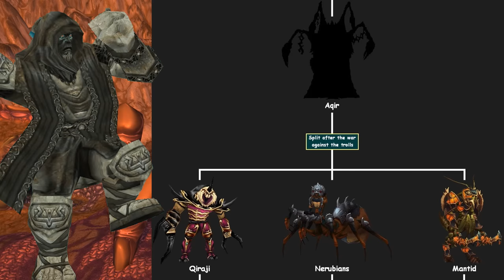The Story of The Ordering of Azeroth [Lore]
The World of Warcraft: Chronicle Volume 1 has revealed many of the secrets regarding the Warcraft universe. From it's creation, to the rise and fall of civilizations. In this video we'll take a look at how the titans found the corrupted planet called Azeroth and what they did in order to save the slumbering titan soul inside.

"'I have seen worlds bathed in the Makers' flames. Their denizens fading without so much as a whimper. Entire planetary systems born and razed in the time that it takes your mortal hearts to beat once. Yet all throughout, my own heart, devoid of emotion... of empathy. I... have... felt... NOTHING! A million, million lives wasted. Had they all held within them your tenacity? Had they all loved life as you do? Perhaps it is your imperfection that which grants you free will. That allows you to persevere against all cosmically calculated odds. You prevailed where the Titans' own perfect creations have failed.'"